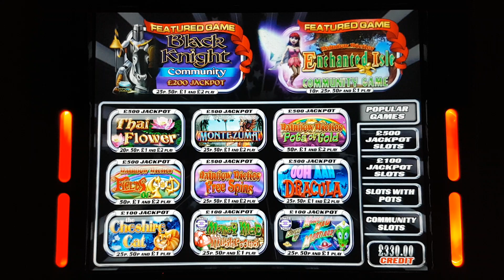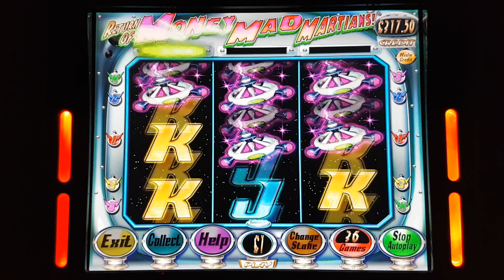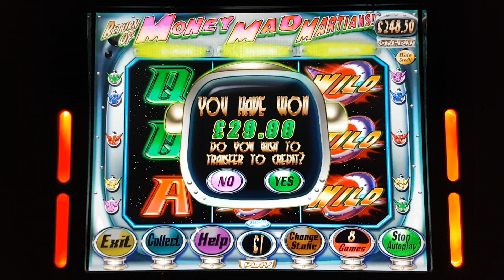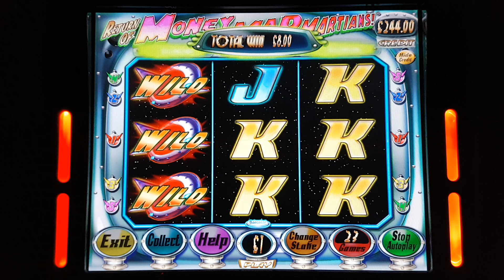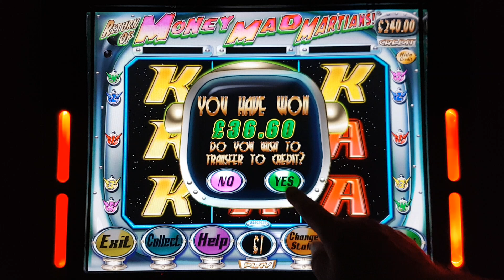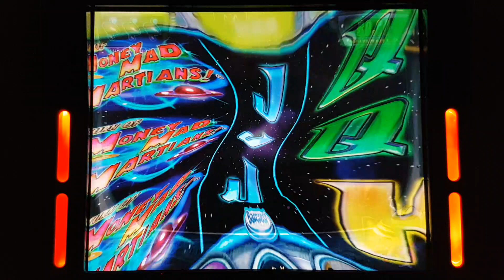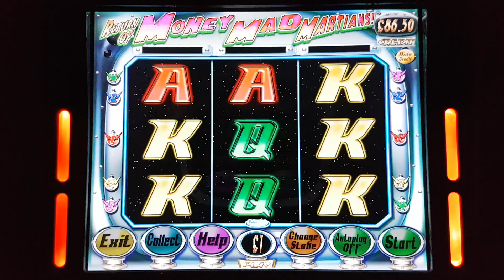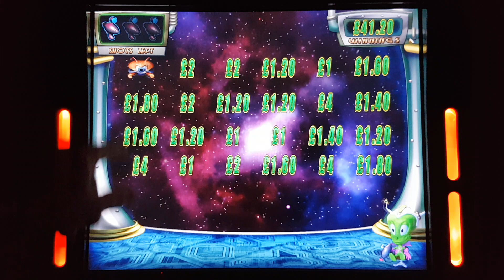£100 Jackpot Return Of Money Mad Martians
Return of Money Mad Martians £1 Stake
Including big wins and community bonus